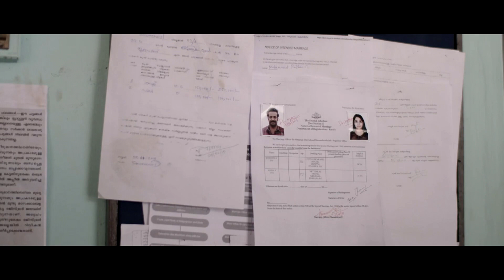Paka - River of blood summary ಕನ್ನಡದಲ್ಲಿ.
This is the kannada summary the malayala movie paka - River of blood